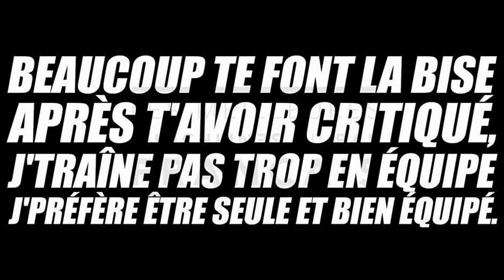My Edited Video